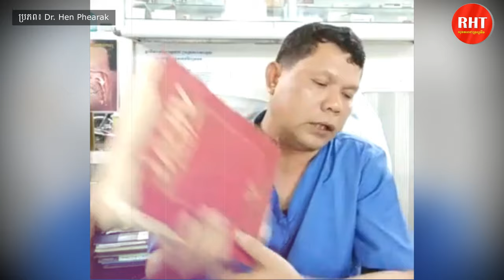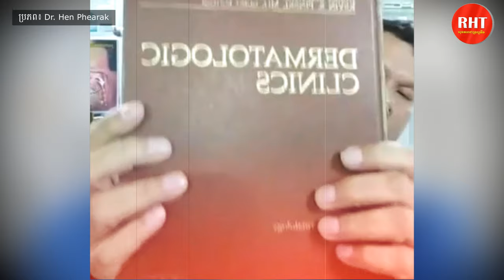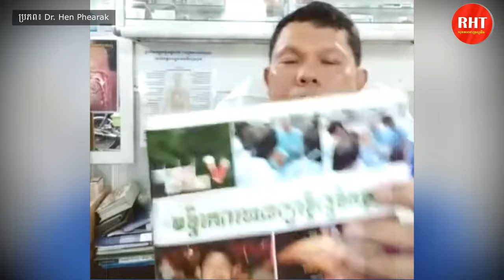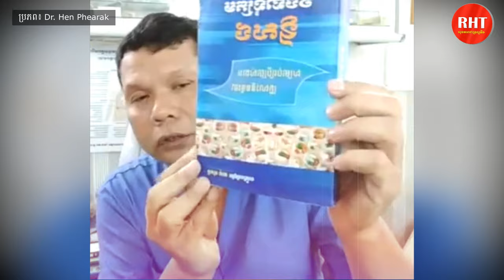ធ្វើអោយស្បែកសអាចជួបញ្ហាទាំងនេះ គ្រូពេទ្យប្រាប់ , វេជ្ជបណ្ឌិត ហែន ភារៈ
នៅក្នុងវីដេអូនេះខ្ញុំនឹងបង្ហាញអំពី ធ្វើអោយស្បែកសអាចជួបញ្ហាទាំងនេះ គ្រូពេទ្យប្រាប់ , វេជ្ជបណ្ឌិត ហែន ភារៈ , RevealHowto

បកស្រាយដោយលោកវេជ្ជបណ្ឌិត ហែនភារៈ  គ្រូពេទ្យព្យាបាលរោគអាលែកសុីច្រមុះ និងស្បែក ។  ទំនាក់ទំនងលោកវេជ្ជបណ្ឌិត ហែន ភារៈ
លេខទូរសព្ទ Tel: 015 / 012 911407
អំពីយើងខ្ញុំ:
សូមស្វាគមន៍មកកាន់ឆានែល RevealHowTo , បេសកកម្មរបស់យើងគឺជួយប្រជាជនកម្ពុជាឱ្យមានសុខភាពល្អ និងមានទ្រព្យសម្បត្តិ។
សូមអរគុណចំពោះការទស្សនា ។ សង្ឃឹមថាបងប្អូននឹងចូលចិត្តវីដេអូ។